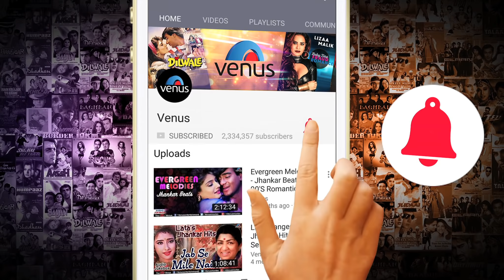Dhire Dhire | धीरे धीरे टुट रहीलबा | Sasural | Pradeep Pandey "Chintu"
Song : Dhire Dhire
Singer : Khushbu Jain, Mamta Raut
Lyrics : Rajkumar  R. Pandey
Movie : Sasural
Banner : Saideep Films
Producer : Rajkumar R. Pandey
Director : Rajkumar R. Pandey
Star Cast(s) : Pradeep Pandey “Chintu”, Kajal Yadav, Amrita Acharya, Kunal Singh, Sushil Singh, Tinu Verma & Others.

Amazon Music

on Wynk Music

Also You Can:
'LIKE' us on Facebook: